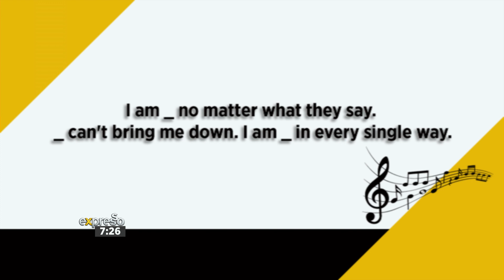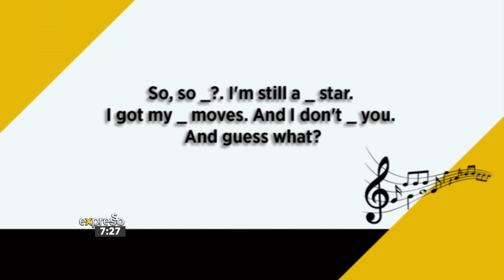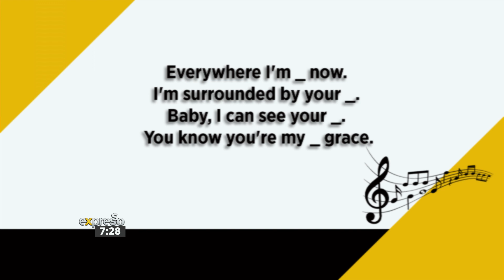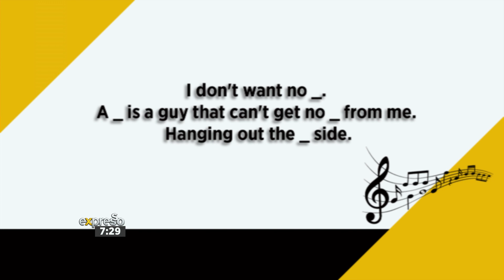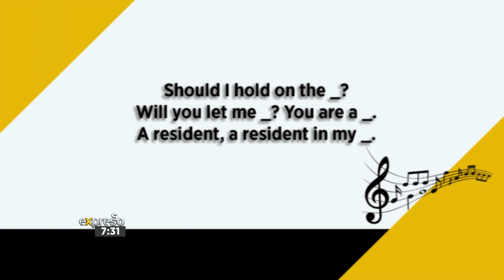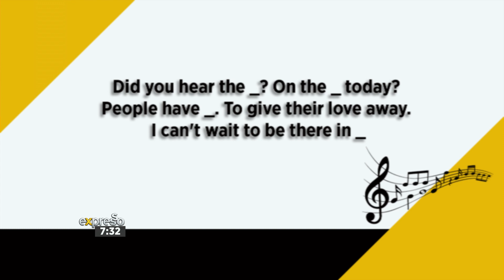Game: Guess the Lyric with Amy Jones